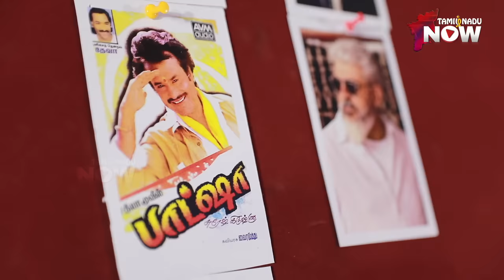Rajini -யை அடிக்கிறாங்க… க்ளாப்ஸ் அள்ளுது! - Director Suresh Krishna | Celebrating the Legend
In this first episode of Celebrating the Legend series, Suresh Krishna shares information about the movies Baashha and Sathya, as well as his experiences working with K. Balachandar, Rajinikanth, and Kamal Haasan. Music Director Deva also shares his memories of composing music for the movie Baashha.

CREDITS:
Host - Aishwarya Ragupathi, Durai Nagarajan, Tamil Vannan, Ram Shankar
Camera - Varun Prasad, Bala Bharathy, Mohan Raj, Praveen Kumar
Editor - Rajesh Kannan, Ajith Kumar
PRO - Vishwa
Art - Sasi Marries
Programming Team -  Durai Nagarajan,  Ram Shankar, Tamil Vannan, Supa Thamiziniyan, Dinesh, Balaji R, Saravanan GS
Event Team - Shanmugam, Venkat
Marketing - Parthiban
Executive Producer - Vignesh T